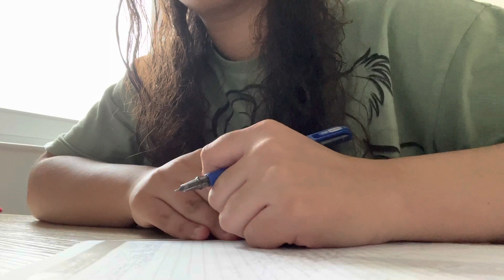Getting ready for university, anime and weekends